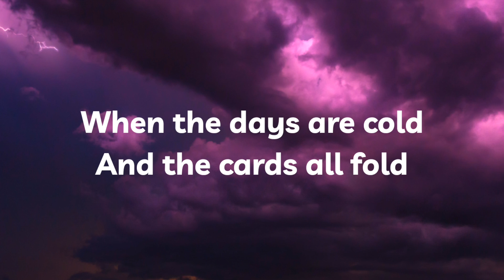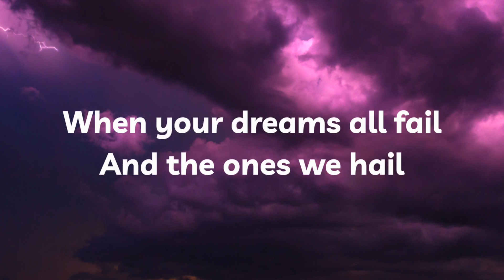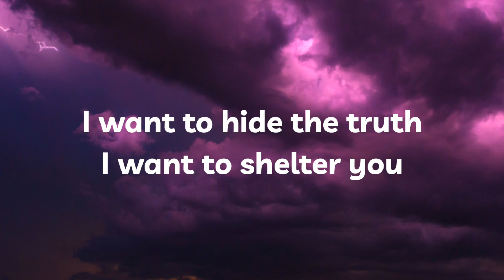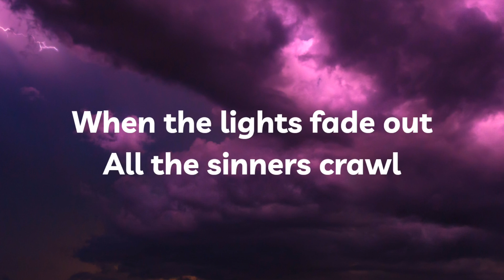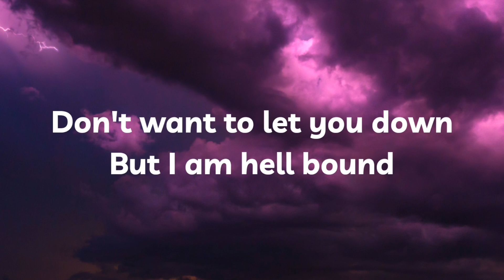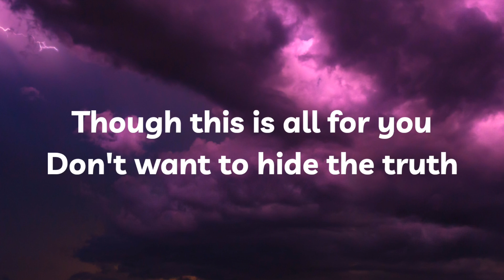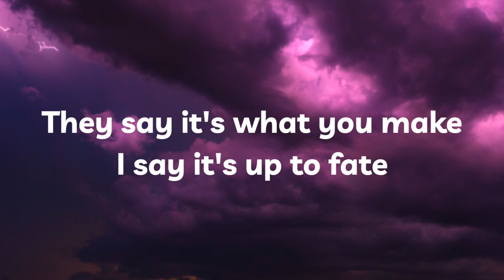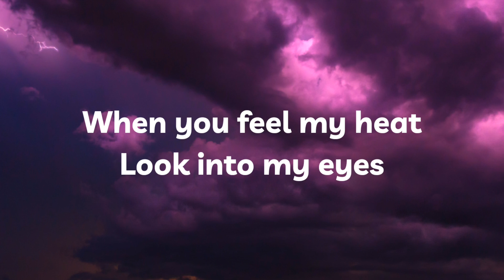Imagine Dragons - Demons (Lyrics)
I want to hide the truth
I want to shelter you

Don't want to let you down
Don't want to hide the truth

I want to save their light